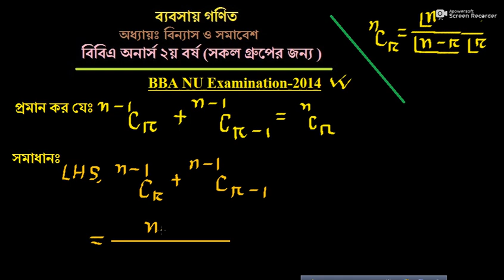Permutations and Combinations, বিন্যাস ও সমাবেশ for BBA in National University part 6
১) পরীক্ষায় ১০০% প্রস্তুতির জন্য যা প্রয়োজন তার সকল কিছুই পাবেন এই কোর্সে।
২) লেকচার সীট পাবেন। এবং তার প্রতিটি অংকের ভিডিও লেকচার।
৩) কোন বিষয় না বুঝলে  ভিডিও এর নিচে মেসেজ অপশন থাকবে সেখানে মেসেজ করবেন সাথে সাথে উত্তর পাবেন।
৪) থিওরী প্রশ্ন গুলোর হ্যান্ড নোট পেয়ে যাবেন।
৫) চমৎকার সাজেশন্স পাবেন। যা আপনার ভালো রেজাল্টের জন্য ১০০% প্রস্তুত করে তুলবে।

অধ্যায়ঃPermutations and Combinations,( বিন্যাস ও সমাবেশ ) Business Mathematics Bangla Tutorial Only for BBA in National university of Bangladesh BBA Honours in Accounting Finance Management and Marketing. ব্যবসায় গণিত , বিবিএ অনার্স হিসাব বিজ্ঞান, ব্যবসায় ব্যবস্থাপনা, মার্কেটিং, ফিন্যান্স, Number System Indices and Logarithms Theory of Sets The Straight Lines & Linear Equations Quadratic Equations Permutations and Combinations Progression Permutations and Combinations Mathematics of Finance Matrices & Determinants Differentiation, Integration & Use in Business. Online education bd ,
Number System: Introduction, Prime, Rational and Irrational number, even and odd numbers and their properties. Imaginary and complex numbers; sequence, series, Divergence of a sequence, sigma notation, Sum of natural numbers.Indices and Logarithms: Indices, laws of indices, positive and fractional indices, operation with power functions. Introduction, Laws of operations, use of logarithm tables, Anti-logarithm, Exponential series, logarithmic series. : Different types of sets, union, difference intersection, Cartesian products, Venn diagram, Application in business problems.The Straight Lines & Linear Equations: Different forms of Equations-Parallel and perpendicular form of Equations-Point of intersection of lines-Interpretation of Slope of different business problems and Marginal Concept analysis, Solution of linear equations, solution of simultaneous linear equations.Quadratic Equations: Relationship between roots+- and coefficients of a quadratic equation, Nature